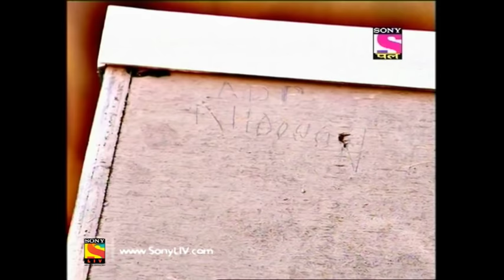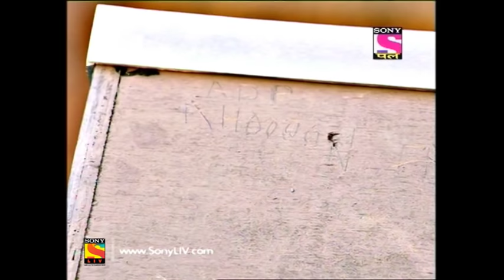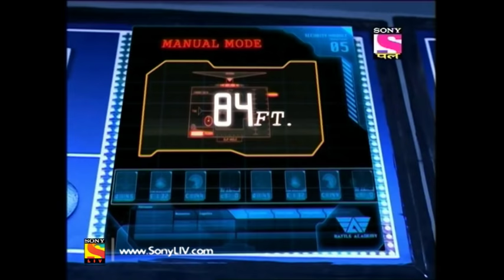CID - सी आ डी - Episode 1182 - 26th September, 2017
Episode 1182:
Abhijeet, Daya, and Pankaj join Siddarth and the other engineers who are trapped inside the submarine. While trying to figure out a way to send a message to ACP Pradyuman, the drug dealers receive a message from their partners at the sea surface that the C.I.D is following them. The C.I.D team lands in deep trouble trying to save the engineers as the submarine stops functioning. Daya decides to risk his life and stay back in the submarine while the rest of them swim back to the surface. ACP gets furious at Abhijeet for leaving Daya alone. What happens to Daya? Will he be able to swim up to the surface before it's too late?